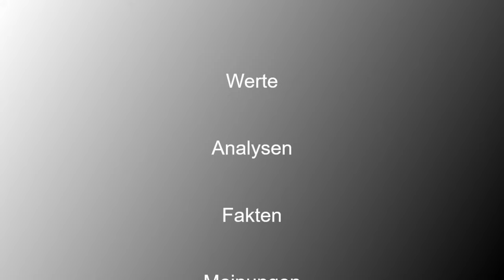USElections2024 - Donald Trump. Ein Porträt von Nadja Atwal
Gut möglich, dass am 5. November 2024 Donald Trump Nachfolger seines Nachfolgers wird und wieder in das Weisse Haus in Washington D.C. einzieht. Was für ein Mensch ist Donald Trump, wie denkt und reagiert er? Nadja Atwal kennt Trump persönlich und berichtet im DTalk in DNEWS24 über Trump als Charakter, wie sein Alter auf die US-Wähler wirkt und was seine (wirklichen) politischen Ziele sind.

Die gebürtige Kielerin Nadja Atwal lebt in New York City, ist PR-Expertin, Moderatorin, Biz Kommentatorin und Autorin.